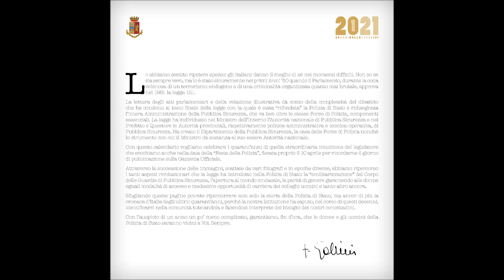Calendario 2021 della Polizia di Stato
Le 12 immagini del calendario, scattate da vari fotografi e in epoche diverse, sintetizzano i 40 anni di storia iniziata nel 1981, anno della legge numero 121 che ha riconosciuto nella Polizia di Stato la prima forza di polizia civile ad ordinamento speciale e delineato il sistema della Pubblica Sicurezza in Italia